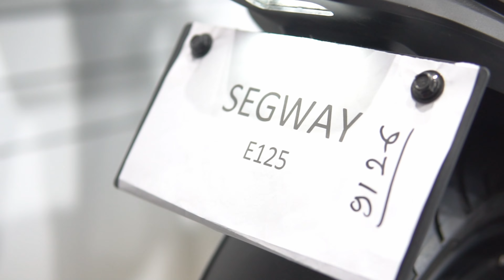SUR-RON ELECTRIC DIRT BIKE IN NEPAL |CINEMATIC VIDEO